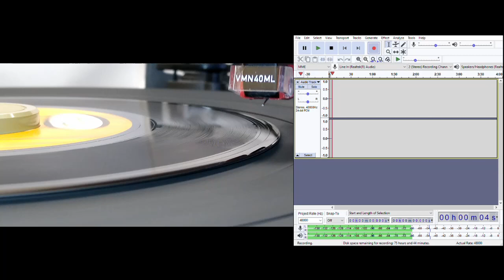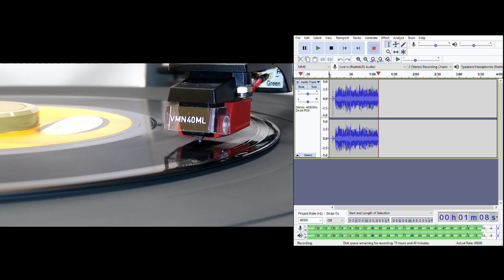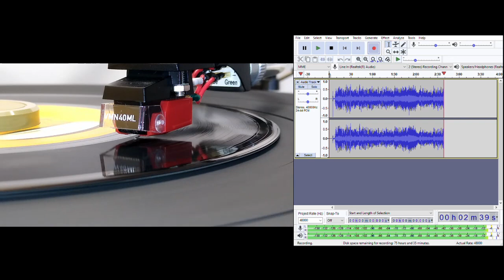Walk On By (mono mix) - Dionne Warwick